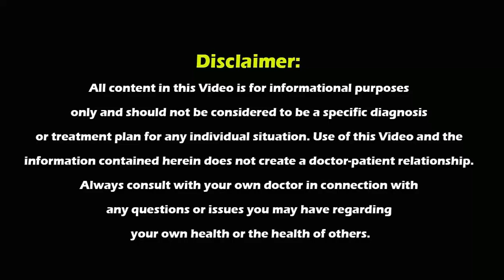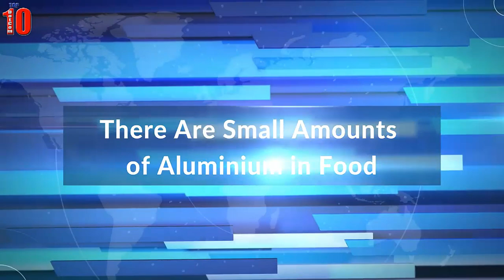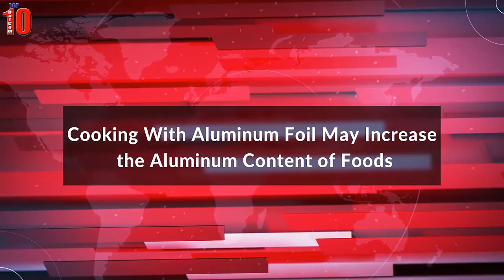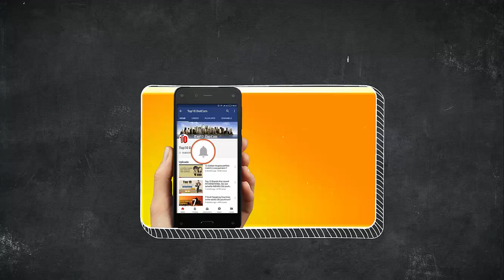How Aluminium is affecting your health | Health Effects of Aluminum Exposure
A growing body of research suggests that high doses of aluminium  can be harmful to the human body.

Watch this video till the end to discover more about this metal and how it is affecting our health and the environment.

Description:
Top10s counts down only on Top10 DotCom : How Aluminium is affecting your health | Health Effects of Aluminum Exposure